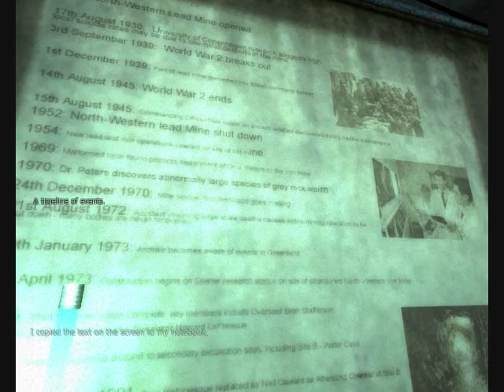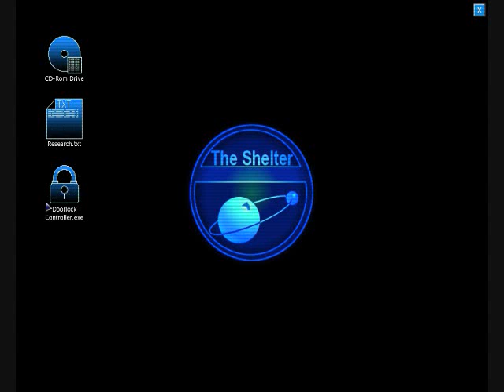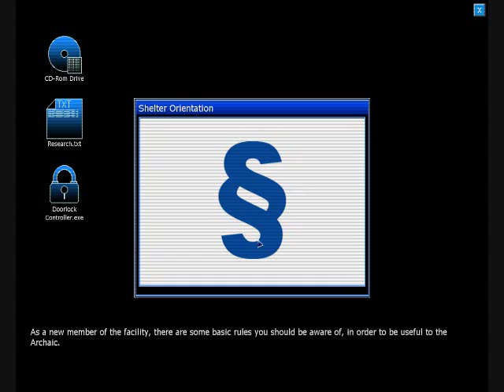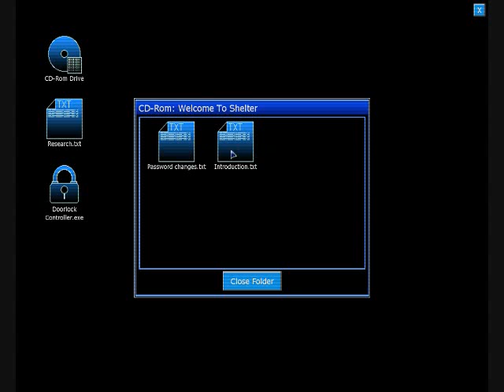Let's Play Penumbra: Black Plague Part 5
Part 5, Computers like to stutter and I eat Captain crunch. :D